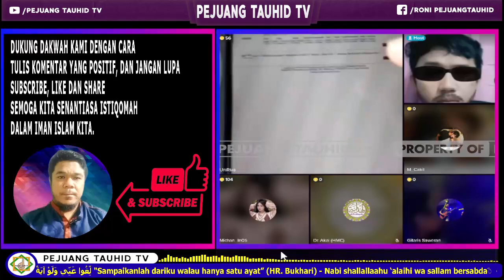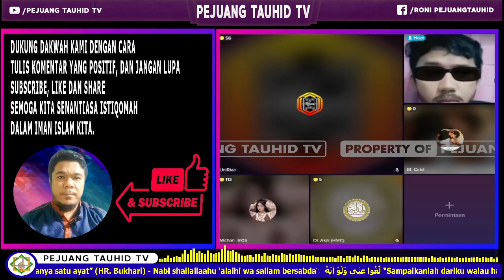PANIKNYA PDT INI, MENDENGAR TIAP HARI TANPA HENTI SELALU ADA YANG BERSYAHADAT